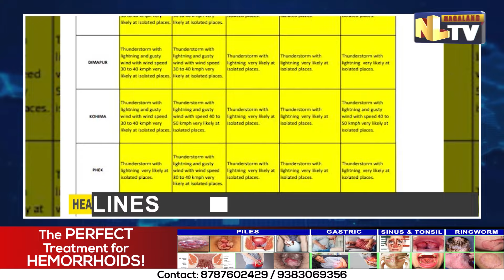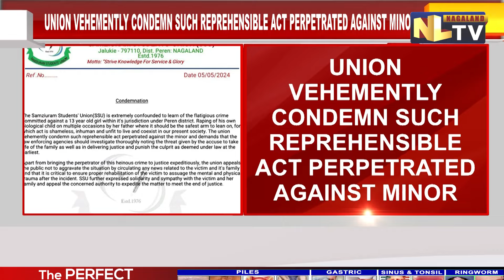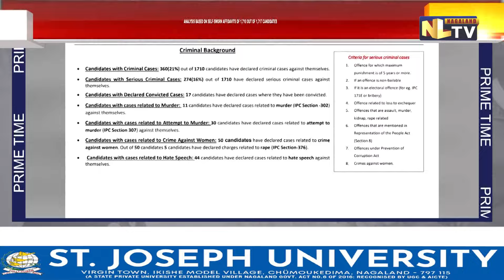NLTV PRIME TIME NEWS NAGAMESE